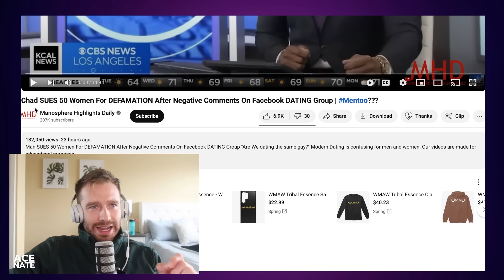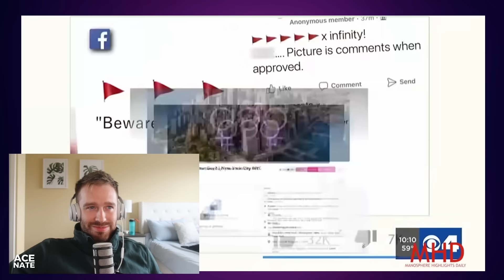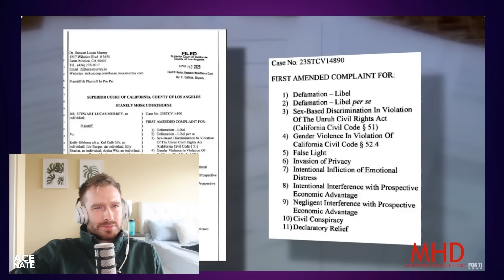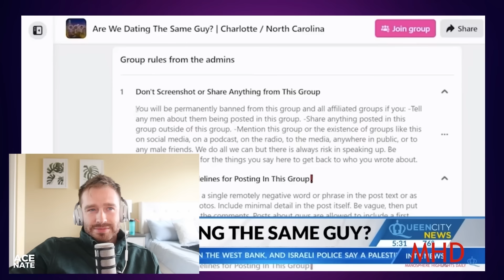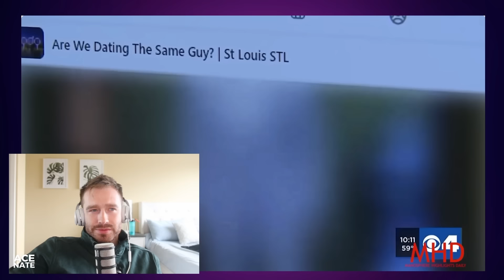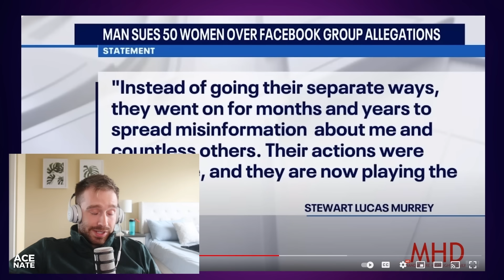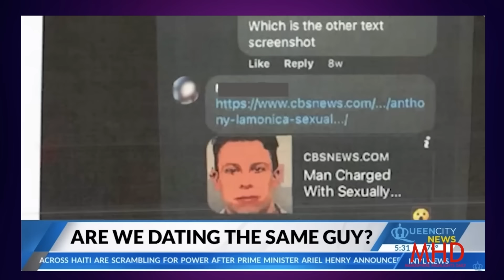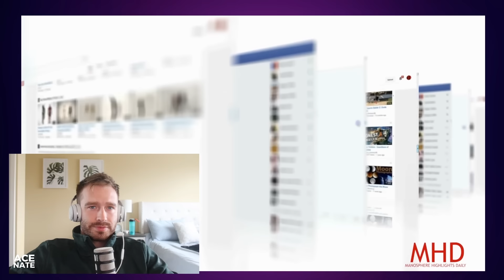Man SUES 50 Women For Defamation After Female Facebook Group EXPOSED